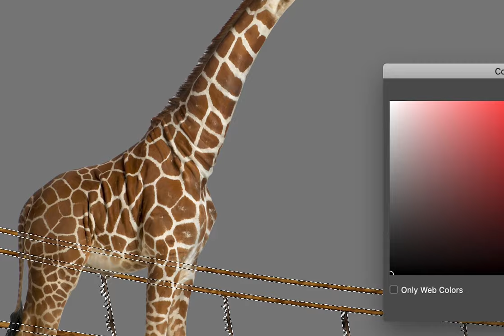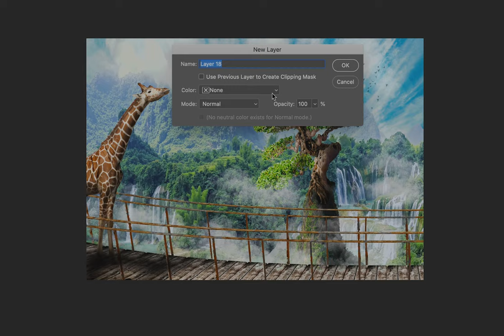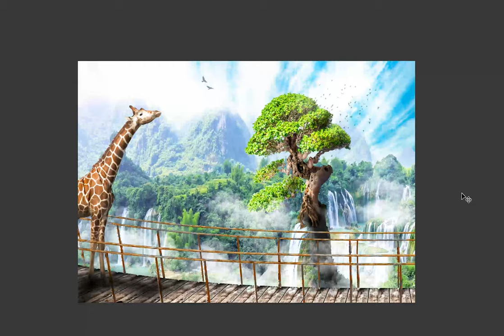Looking Within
Hey y'all I know this pandemics putting a lot of people in stressful situations. I hope this helps somehow. If we want to live in peace and harmony we can't go "back to normal" We have to change as a society for the better. Stay safe.